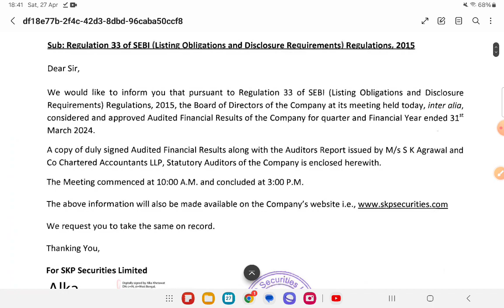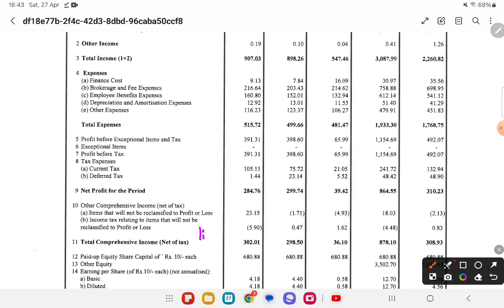SKP SECURITIES Q4 Results 2024 | SKP SECURITIES Results Today